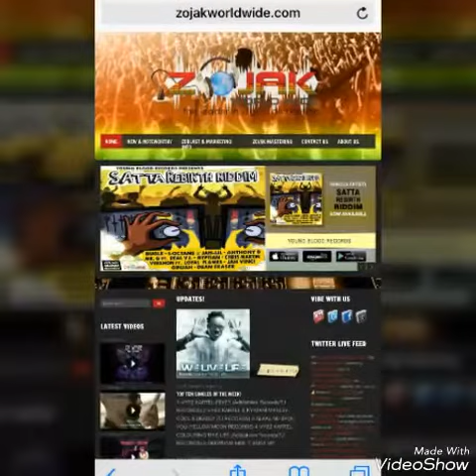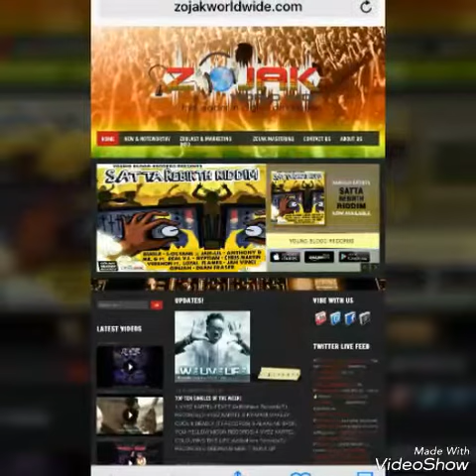Delly ranx No Check